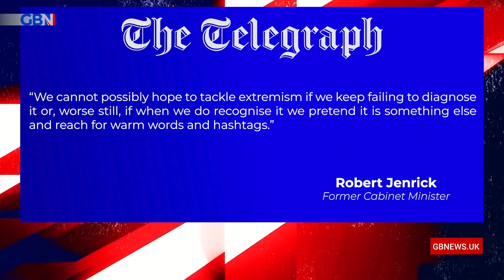Dan Wootton: ‘Urgent action is now required to avoid another tragedy Sir David Amess'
Dan Wootton: ‘Urgent action is now required to avoid another tragedy like the terrorist killing of Sir David Amess and we can’t be scared to talk about it’